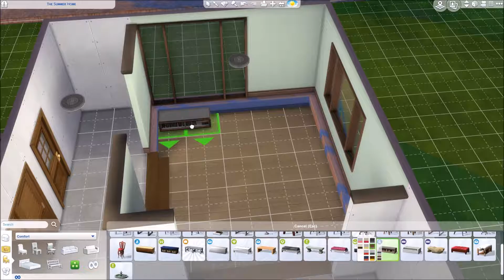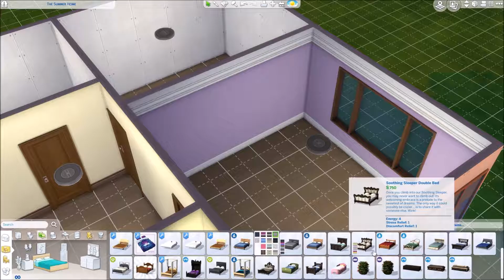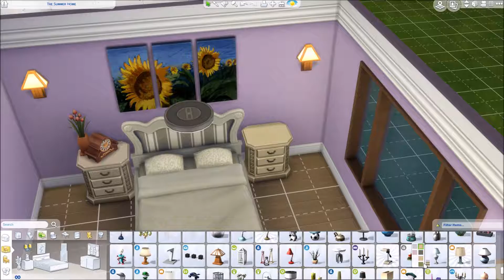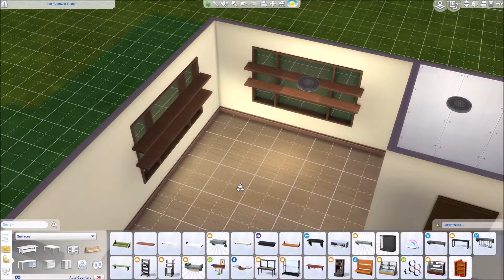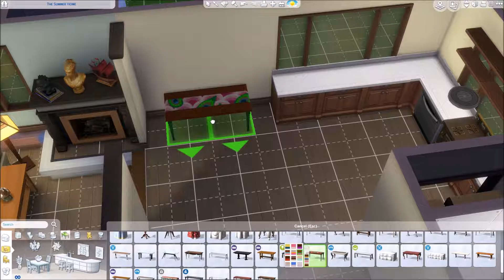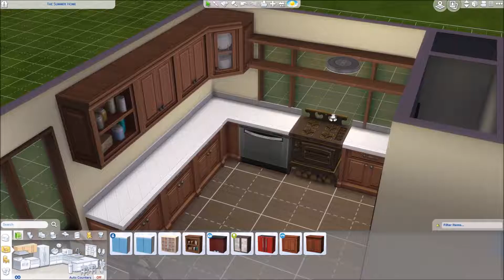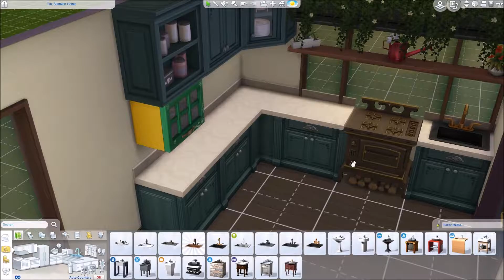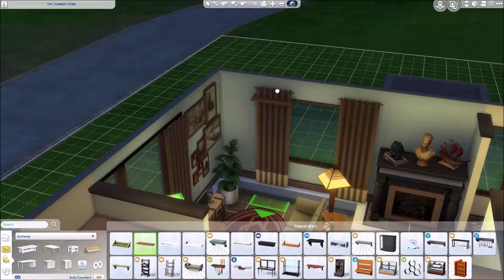The Sims 4 - Speed Build - My Mum's Dream Home ... Hopefully.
In this speed build I asked my mum to give me information on her dream home and for mothers day I decided to make the ideas into a home in the sims.